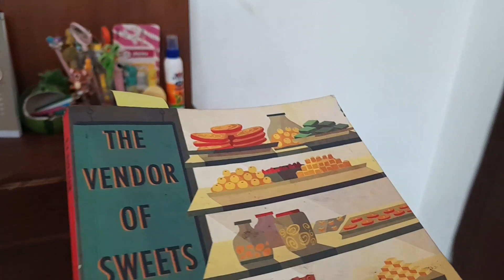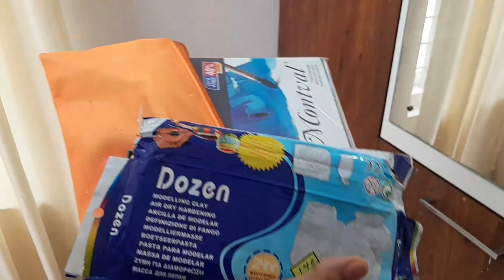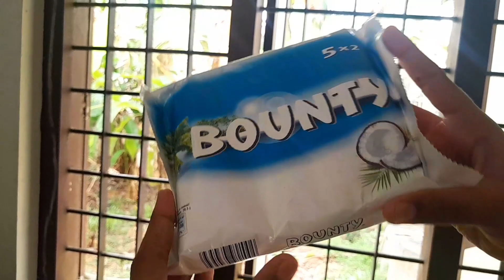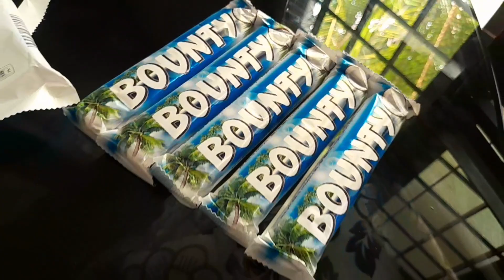Being productive on a vacation day | sahithya sudeesh vlogs